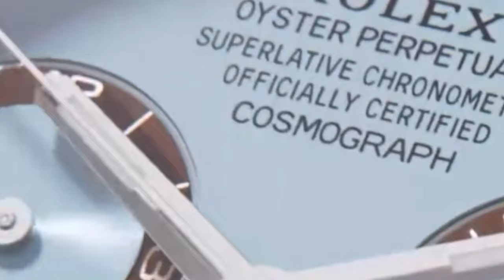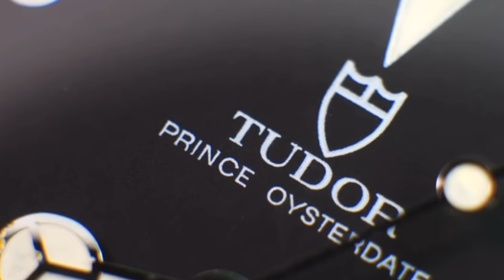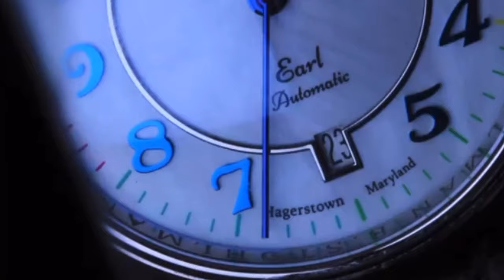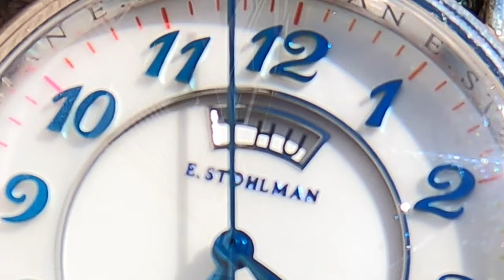Discover The E. Stohlman Earl: A Unique Microbrand Watch Review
Finally, a TRUE original!!

Only 50 timepieces in each color option will be made.

Individually numbered: 01 - 50

Movement:  MWW7081a Movement which is a fully assembled and tested automatic from Maryland
Case: .925 Sterling Silver, Rhodium plated
Case Width: 39mm
Lug Width: 20mm
Lug to Lug: 46mm
Height: 14.3mmm
Strap: Handmade Black Cherry Alligator, hypoallergenic leather back   (Tapered to 16mm)
Buckle: Fold over deployant
Caseback: See Thru 316L steel (Sapphire Crystal)
Dial: White Mother Of Pearl (Applied chemically blued indices and hands)
Front Crystal: Double Domed Sapphire w/AR coating
Lume: None
Water Resistance: 100 meters / 330 feet
Crown: Onion style with resin insert
Packaging: Leather Travel Watch Roll Included
Warranty: 2 year Limited International Warranty

Eugene Stohlman is a third-generation watchmaker, following in the footsteps of his grandfather and Uncle before him. From a young age, Eugene had been fascinated by the intricate mechanisms and finely crafted components of watches. He spent countless hours in his Uncles and grandfather's workshop, learning the craft of watchmaking. Eventually heading to school to receive degrees in Horology and many other certificates in watchmaking.

As he grew older, Eugene continued to hone his skills and began to develop his own designs for watches. He spent years refining his craft, experimenting with different materials and designs, and seeking out new innovations in the field. Finally, he felt ready to launch his own watch brand, a dream he had nurtured since he was a boy.

With the support of his family and the wisdom of his grandfather to guide him, Eugene set out to create a line of watches that would honor the traditions of watchmaking while also pushing the boundaries of design. He drew upon his years of experience and training to create timepieces that were both timeless and modern, marrying old-world craftsmanship with cutting-edge technology.

Now to come to today and Eugene stands proudly behind a table filled with his carefully crafted watches, each one a testament to his passion and dedication to the art of horology. A product he knows he can be proud of. Hopefully as customers admire the gleaming timepieces and ask questions about their features and design, they can see the artistry and history that has gone into making them.

This type of watch might be described as being both retro and contemporary, or as having a "vintage-modern" aesthetic. It might be suitable for someone who appreciates the classic, timeless look of vintage watches but also wants a watch that is reliable and has a subtle modern look.